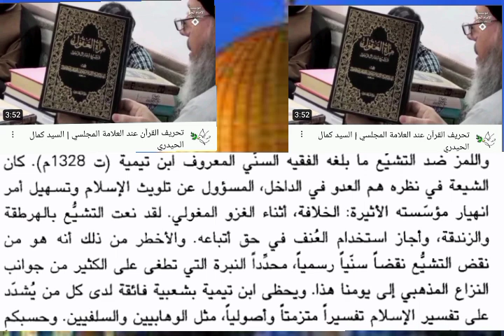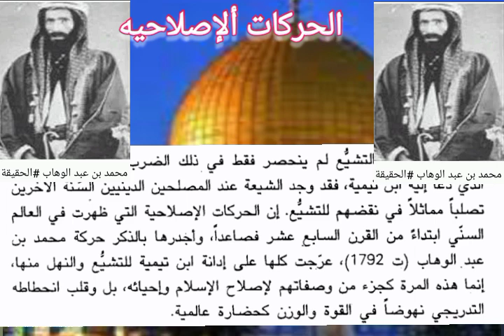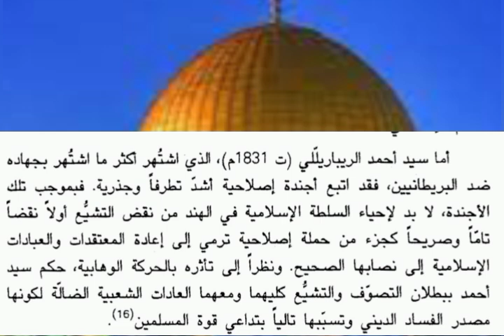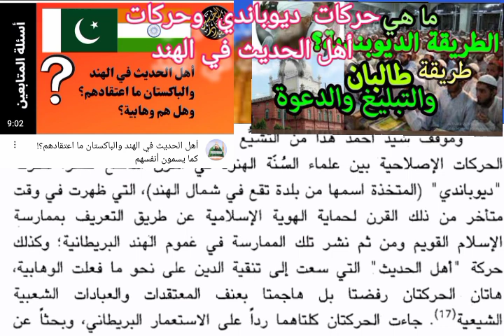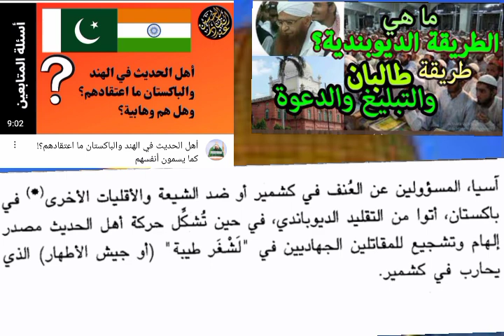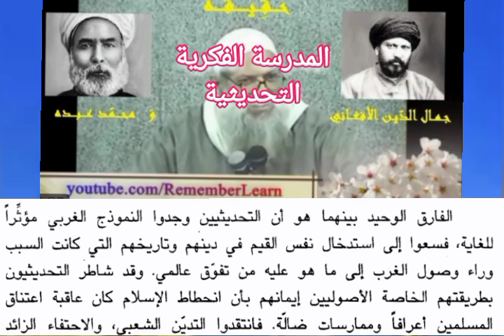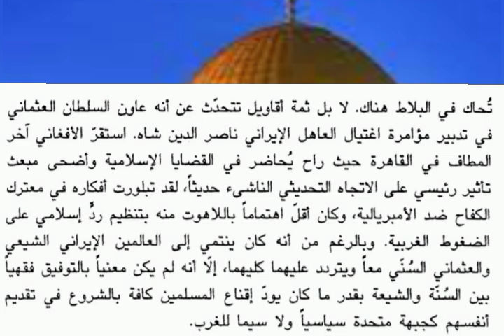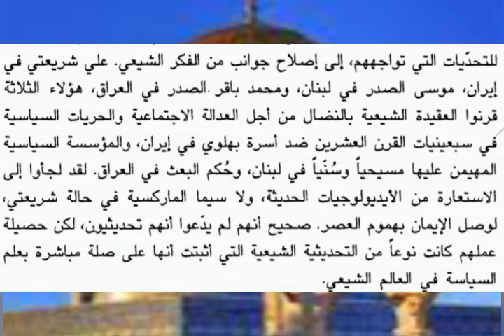كتاب صحوة الشيعة (6) @ الفصل الثالث ب @٢٨ ديسمبر ٢٠٢٣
كتب مسموعة @ صبر الثقافية